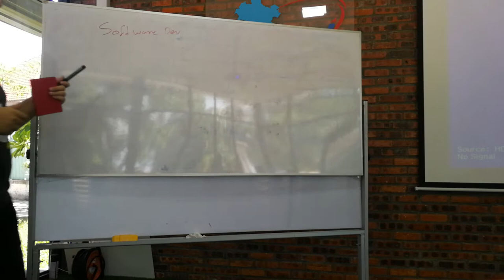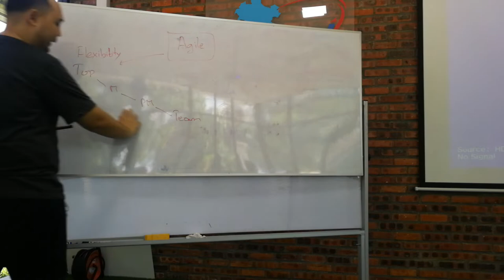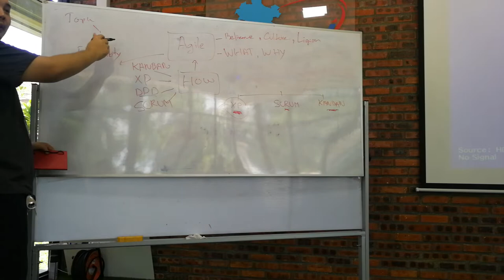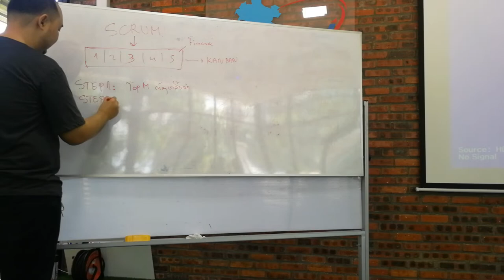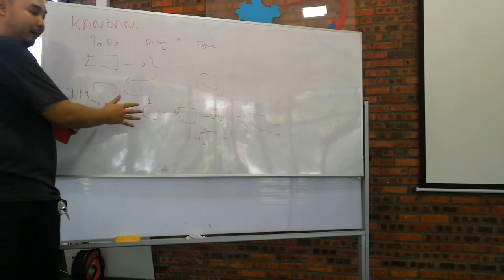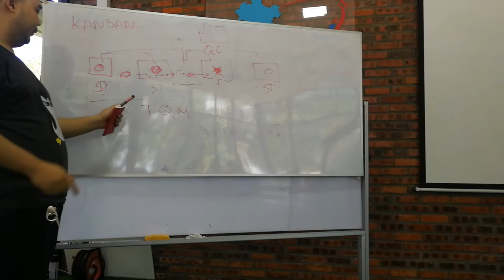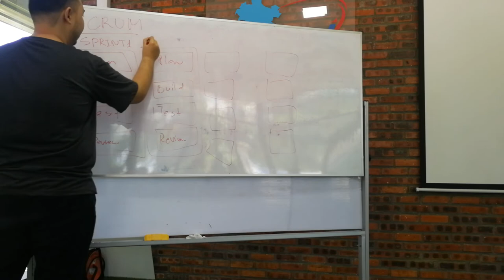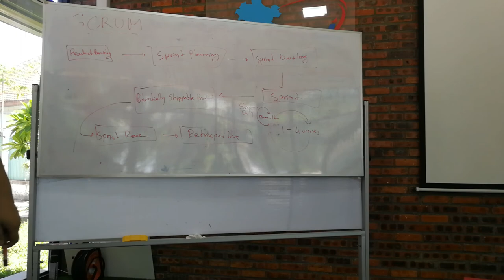Introduction to Agile By Virasack Viravong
ນຳສະເຫນີກ່ຽວກັບ ວັດຖະນະທຳການເຮັດວຽກ ແບບ Agile.